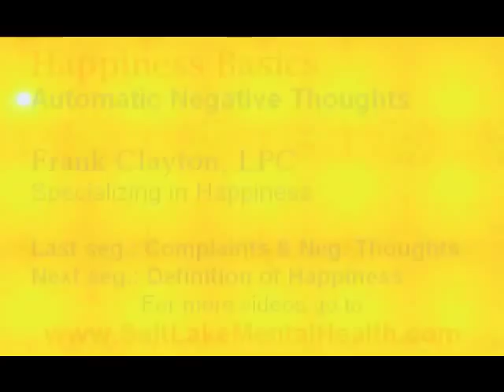Automatic Negative Thoughts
Guess how many negative thoughts the average person has in "ONE" Day?  The answer will shock you!